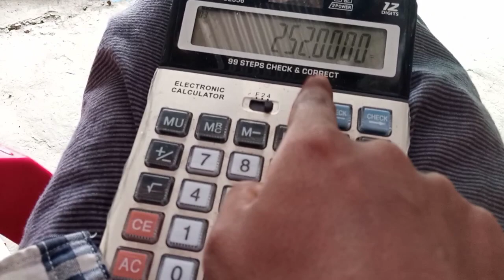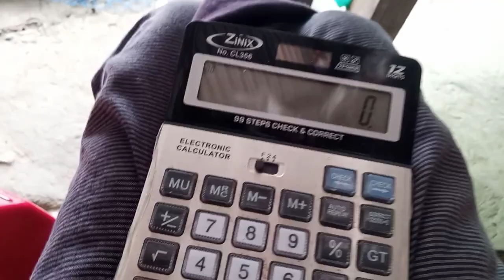Calculus 1 - Introduction to Limits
This calculus 1 video tutorial provides an introduction to limits. It explains how to evaluate limits by direct substitution, by factoring, and graphically.